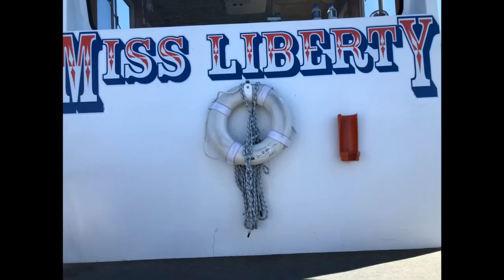Big Bear Lake Boat Tour on the Miss Liberty: Preston Indi Takes a Field Trip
Hey guys! This is the 2nd Field trip my class has gotten to take in the last 2 weeks, so that is super cool! This time we got to walk the 4 blocks from our school, down to the The Docks at Big Bear Lake. Once we got there, we all got aboard the Miss Liberty paddle-wheel boat for a Lake Tour up to The Dam and back. It was SWEET!!! We had a really great tour guide, but we mainly wanted to play Walking Tag and Hide & Go Seek all over the huge boat my class had all to ourselves :) After the tour, we basically got to spend the rest of the day playing at the park next door, before we had to walk back to school- just in time for the day to be over. Mrs. Davis is definitely a very awesome teacher.